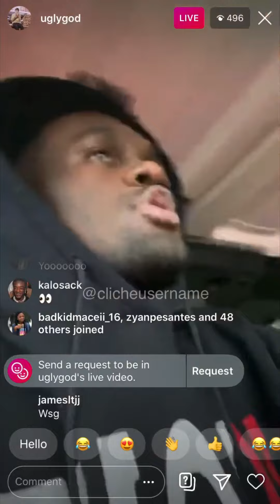Ugly God IG Live (9/19/20)